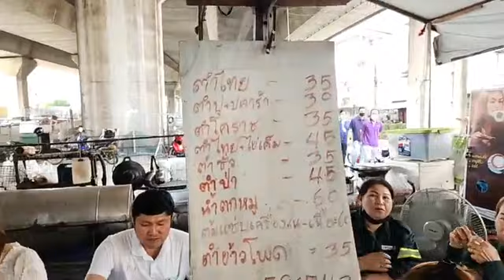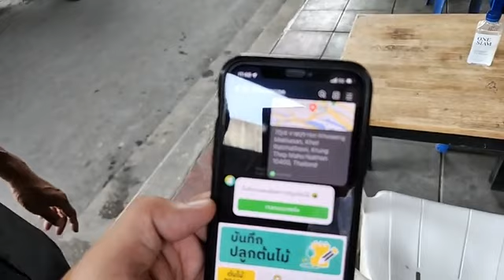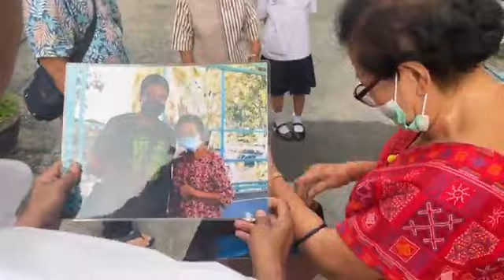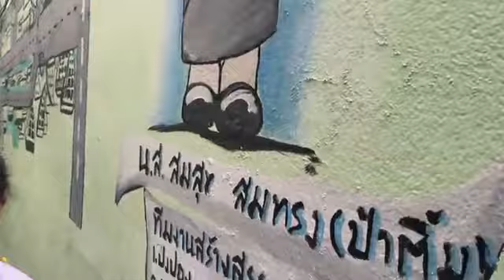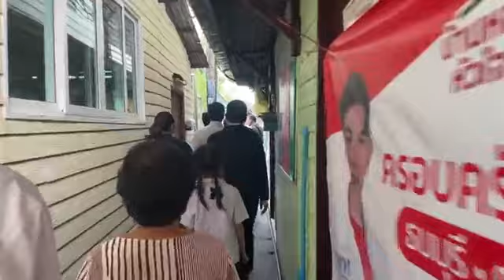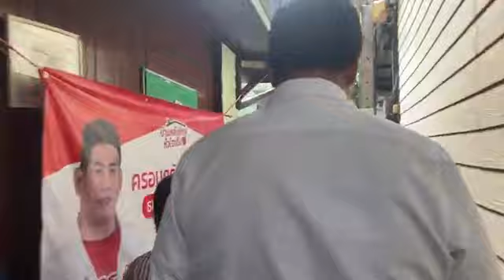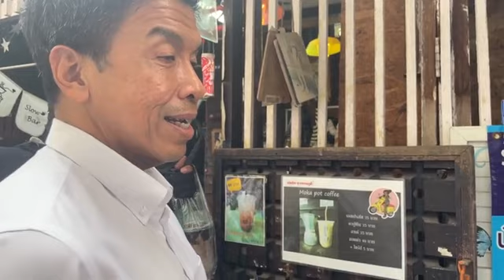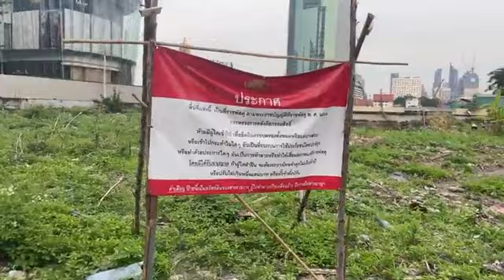ชมแอดหมู 🔴 LIVE อจ.ชัชชาติ สิทธิพันธุ์ และรองเลขาฯมาปลูกต้นไม้ที่สวนราชเทวีภิรมย์ แวะไปที่เขตคลองสาน